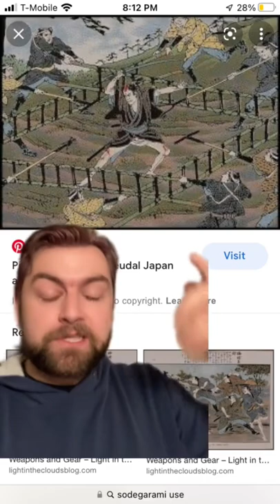The Sodegarami: this Japanese weapon is cool